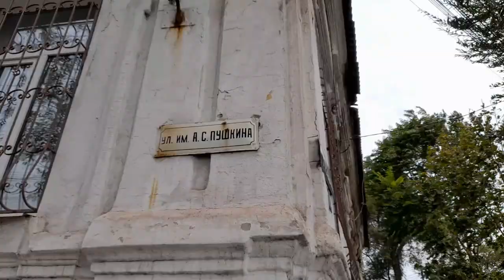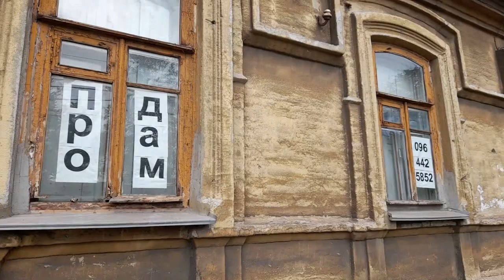Мариуполь Улица Греческая, Пушкина, Итальянская, Георгиевская